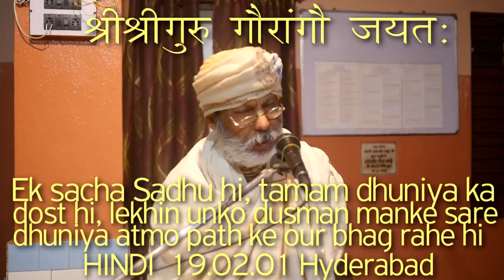SBhi190201 Ek sacha Sadhu hi tamam dhuniya ka dost hi, lekhin unko dusman manke sare dhuniya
SBhi190201 Ek sacha Sadhu hi, tamam dhuniya ka dost hi, lekhin unko dusman manke sare dhuniya atmo path ke our bhag rahe hi

Srila Prahlad Maharajike amulya upadeshamritam.
Adhokshaja Bhagavan ka seva koi nahi karna chata, sare dhuniya akshoja samsarka seva me vyasta he.
Aprakrit Shabda Brahma ke sahara liye bina, Bhagawat charan prapti sambhav nahi, Prahlad Maharaj, aprakrita prakrita shabda,
हिन्दी Harikatha, hindi pravachan, Gaudiya Bhajan, Gaudiya Darshan, Aprakrita, Shabda Brahma, Shabda Tattva, Darshan, GuruTattva, Kartik Vrata, वाणी सेवा, गुरु तत्व, गुरु सेवा,
कथा, प्रवचन, हिन्दी प्रवचन, श्री भक्ति परोमोद पुरी गोस्वामी, hindi mp3, Shyam Das Baba, ShyamBaba, Shyam Das Babaji Maharaj, Srila Prabhupad